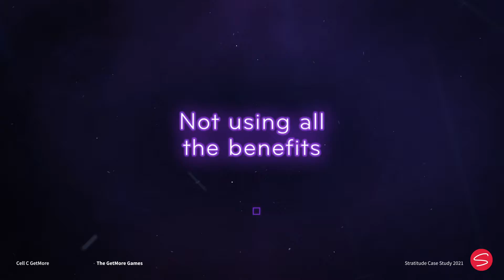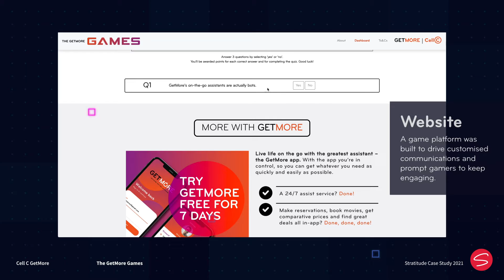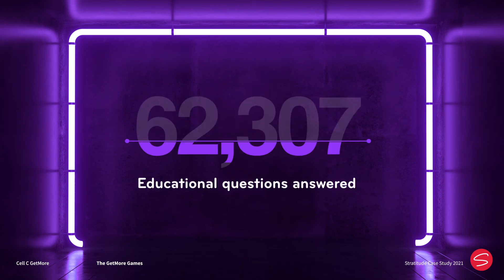Cell C GetMore - GetMore Games Case Study